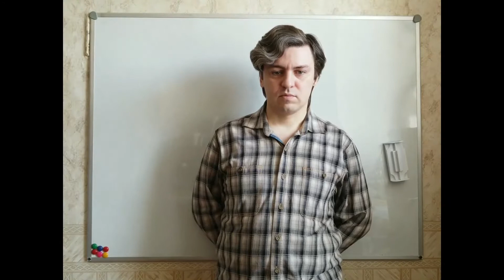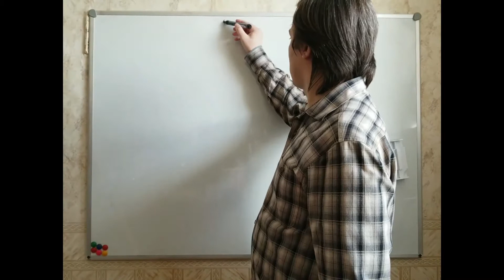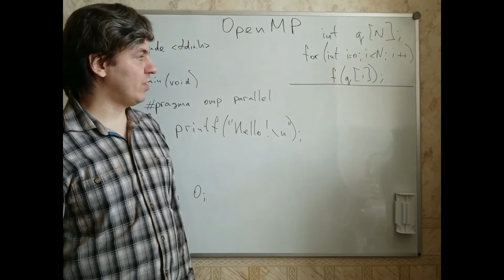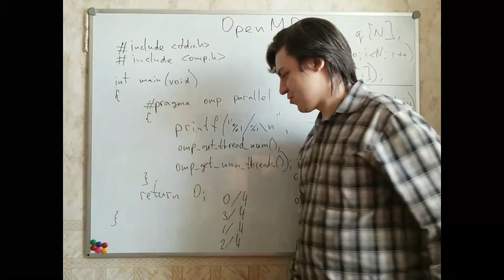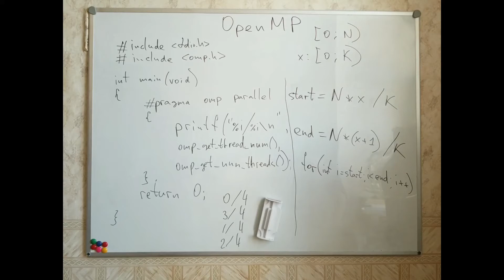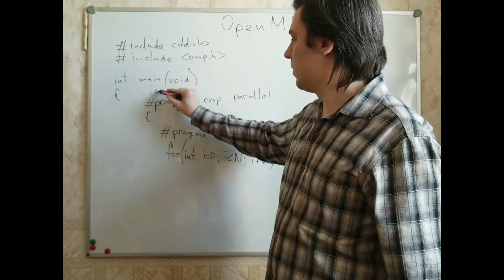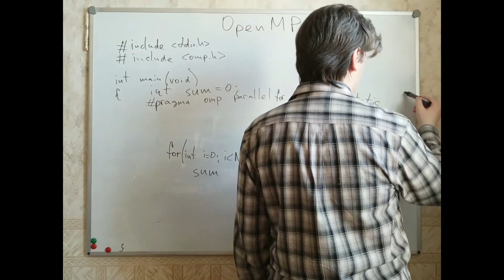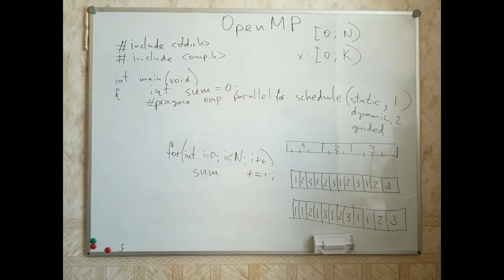1 lecture - ProgGPU | OpenMP